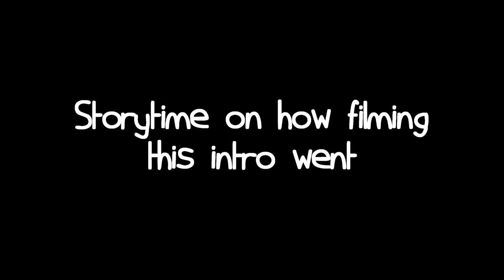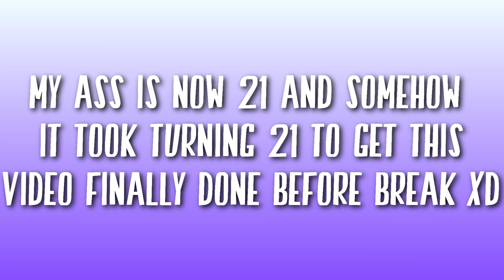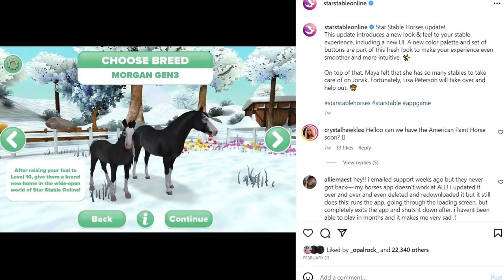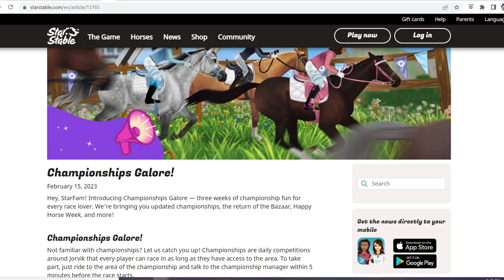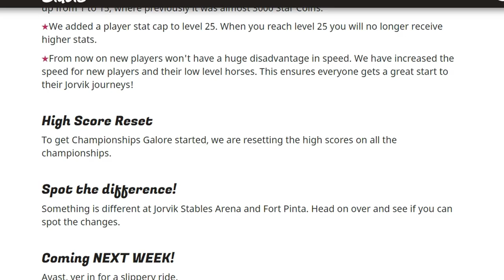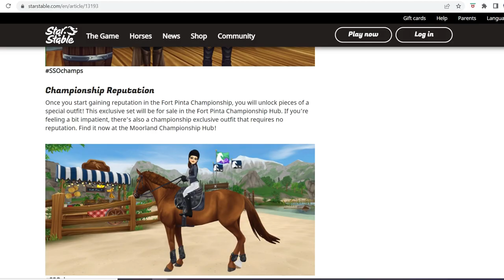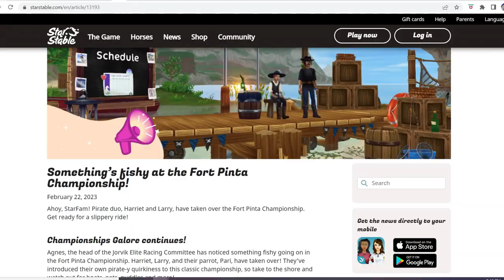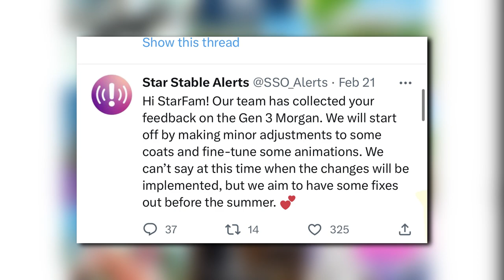SSO February the Month: Buggy Ice Age Chaos~ Roadmap Reviews S2 EP 2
*OPEN UP* :)
Today after somehow over 3 months we're going back in time to february the month to see the chaos in the ice age on my 21st birthday. Huge thank you to Denis, Max, Chan/Julie Macfoot, and Rubes/Ruby Masterson for taking the time to be my actors for this intro and another huge thank you to Mellee/Amelia Dreambell and Ellie/Elizabeth Riverland for accidentally testing the fort pinta champ with me.

*Timestamps:
  *Start: 0:00
  *Week 1-2 From Morgans to Ice Age 5:40
  *Week 3-4: Champ Revamps and Flops 15:12
  *Petitions, Gameblogs and Backtracking: 29:16

*Music(in no particular order and not done yet):
   *Road to Riches- Yuno Miles
   *Cerulean City - Pokémon HeartGold  SoulSilver OST
   *Butterfly Kiss- Persona 5 OST
   *Piano Ballad- iMovie
   *Slide- Mario 64 OST
   *Everyday days- Persona 5 OST
   *Borealis- iMovie
   *Gongoro Peak- Petz Dogz/Catz 2 OST
   *Lancer- Deltarune OST
   *Park Bench- iMovie
   *Newborn- iMovie
   *Soaring- iMovie
   *A Woman- Persona 5 OST
   *Waltz of the Flowers- Peter Ilyich Tchaikovsky
   *Rude Buster- Deltarune OST
   *PMM-25th-Hour-MASTER_V1
   *Blue Dreams- Genshin Impact OST
   *Cozy Leisure Time- Genshin Impact OST
   *Able sisters- Animal Crossing OST

*Recorder: Fraps
*Editor:
   *Video: Sony Vegas Pro 18
   *Pictures: Photoshop CS6